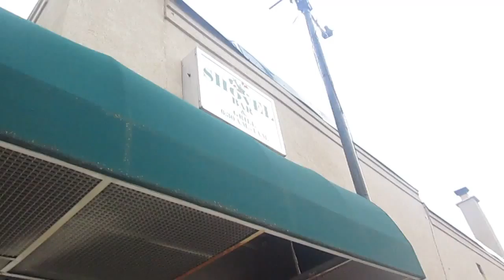Train meet NS northbound mixed freight and NS Southbound ethanol in Marion Ohio.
This is a train meet of a NS Northbound and a NS Southbound so get ready.